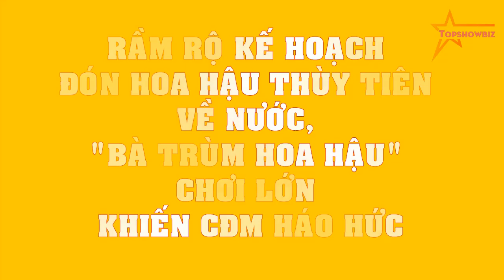RẦM RỘ kế hoạch đón Hoa hậu Thùy Tiên về nước, "bà trùm Hoa hậu" CHƠI LỚN khiến CĐM HÁO HỨC